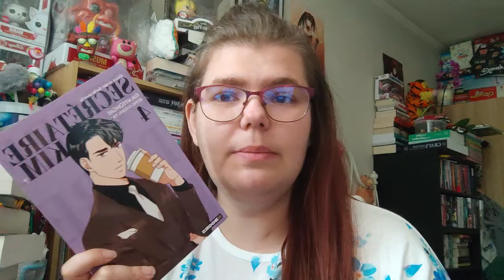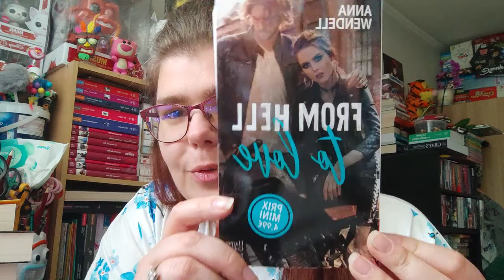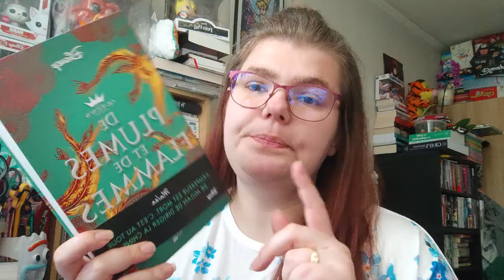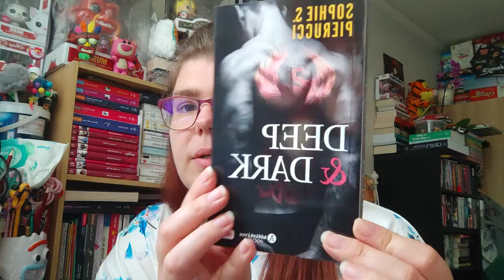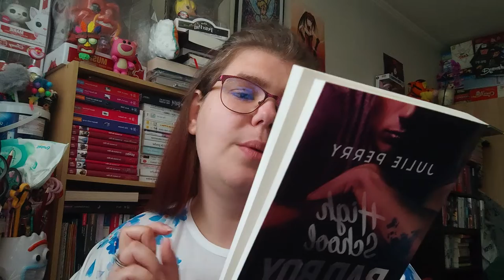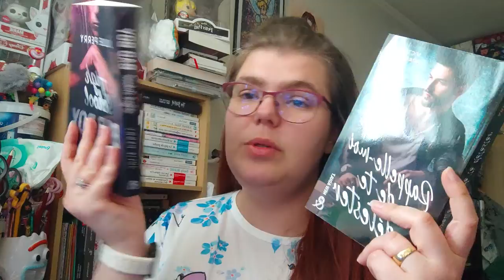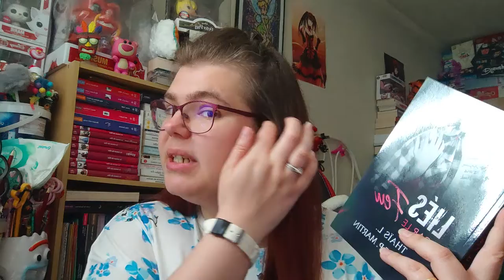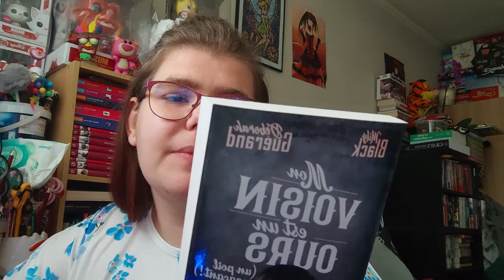Book haul Avril 2022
Holà il est l'heure tant attendue .Book haul Avril 2022.
Mon compte:

bebeclochette10

Clochette Arizona

Livraddict :
bebe clochette

ma wishliste:

Vinted :
clochette6715

Mon compte:

bebeclochette10

Clochette Arizona

Livraddict :
bebe clochette

ma wishliste:

Vinted :
clochette6715